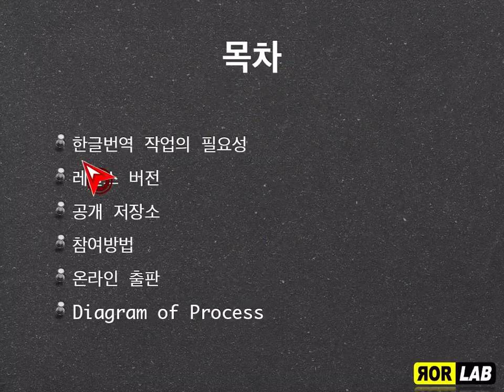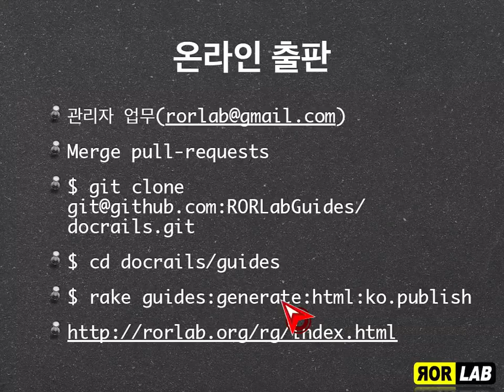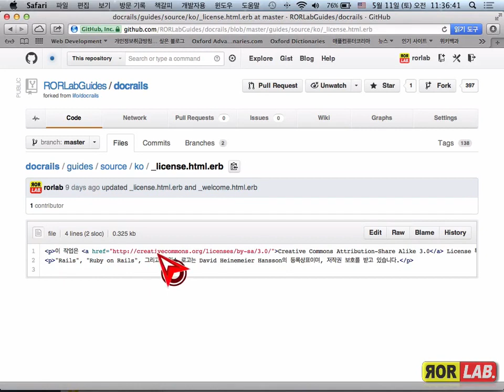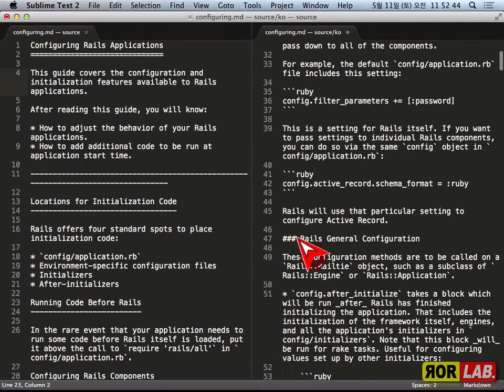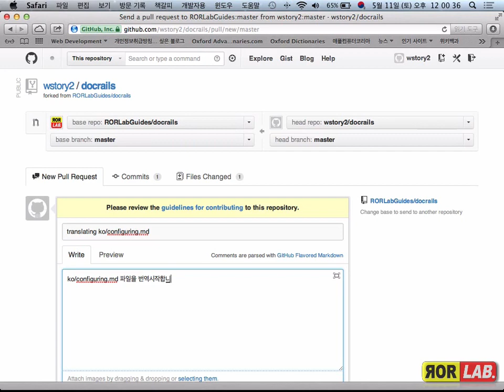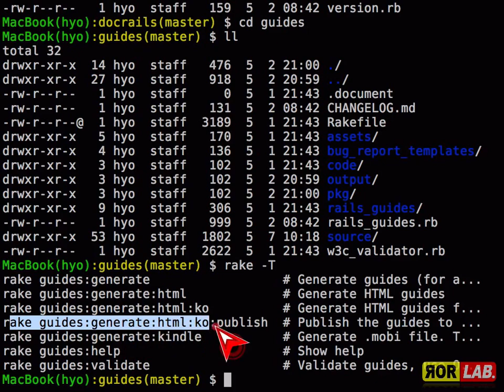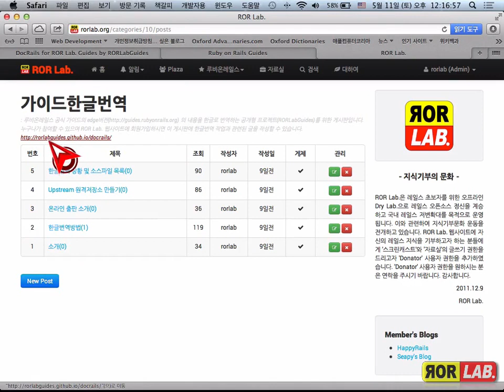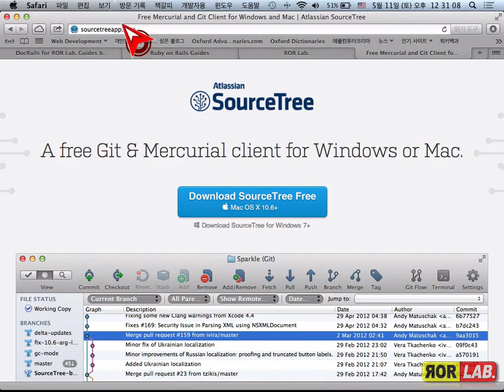ROR Lab 36-2: 레일스가이드 한글번역 프로젝트 RORLabGuides 소개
HyoSeong Choi(@hschoimd)
레일스가이드 한글번역 프로젝트 RORLabGuides 소개

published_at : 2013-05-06